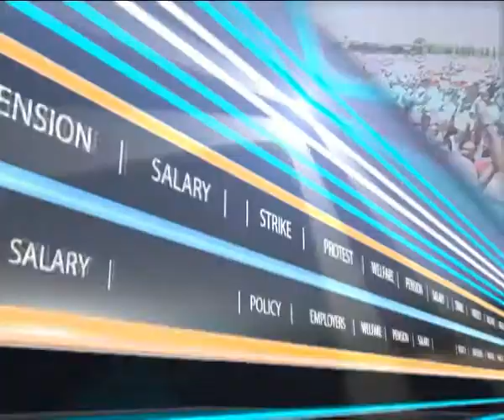LABOUR LENS EP16 | NLC@40 | Labour leaders have to be versatile| Oshiomole